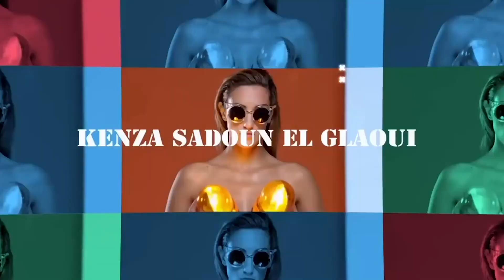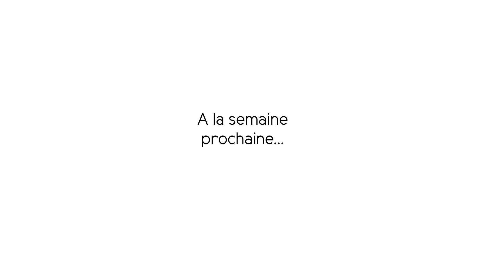VLOG : De retour à Marrakech ! (Qu'est ce que ça m'avait manqué)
Pour les fêtes de Noël, on s’est tous retrouvé en famille au Maroc. Ça m’a fait un bien fou, après un an et demi sans y mettre les pieds !
Il faisait un temps de rêve à Marrakech, et même si les restaurants étaient fermés et qu’il y avait un couvre-feu, j’ai réussi à bien en profiter.
C’était également le premier voyage, dans un autre pays, pour ma petite Azel.